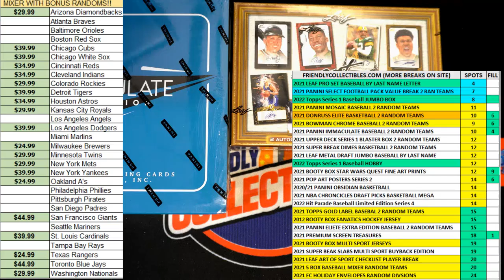2021 Bowman Chrome Baseball Hobby Box FILL B ID 21BOWCHROMBB422